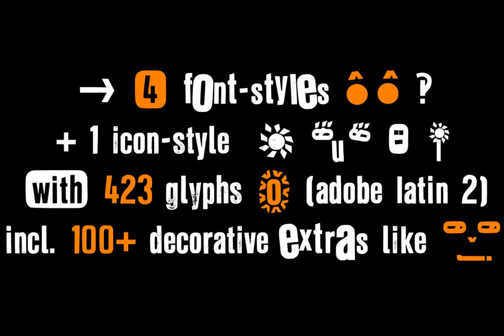Klein Rough Gemein Font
Download Klein Rough Gemein Font at YouWorkForThem

The typeface Klein Rough & Gemein(e) is designed from 2020 for the font foundry Typo Graphic Design by Inga Luft and Manuel Viergutz.

The display font based on original old german rubber stamps and is inspired in the past and present.

4 font-styles (Rough, Rougher, Roughest, Rough Mix) + 1 icon-style with 432 glyphs (Adobe Latin 2) incl. 100+ decorative extras like icons, arrows, dingbats, emojis, symbols, geometric shapes, catchwords, decorative ligatures (type the word LOVE for or SMILE for as OpenType-Feature dlig) and stylistic alternates (7 stylistic sets).

For use in logos, magazines, posters, advertisement plus as webfont for decorative headlines. The font works best for display size.

Have fun with this font & use the DEMO-FONT (with reduced glyph-set) FOR FREE!

■ Font Name: Klein Rough & Gemein(e)

■ Font Weights: 4 + 1 (Icons) + DEMO (with reduced glyph-set)

■ Font Cate­gory: Dis­play for head­line size

■ Glyph Set: 432 glyphs (Adobe Latin 2) incl. 100+ decorative extras like dingbats

■ Design Date: 2020

■ Type Desi­gner: Manuel Viergutz und Inga Luft